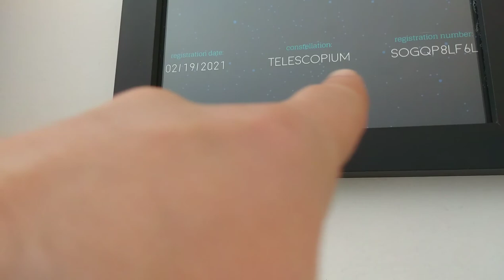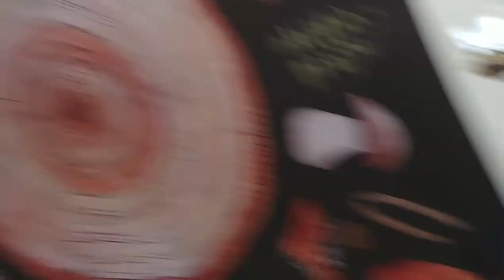Best Plants For New Baby Nursery-March 2021